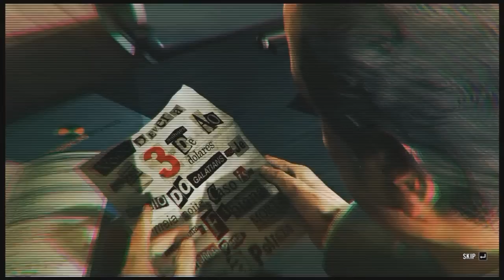Moldoveanu Joaca:Max Payne 3 #1 "Femei rapite,bautura si gloante"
►► Remember to select 720p or 1080 HD◄◄